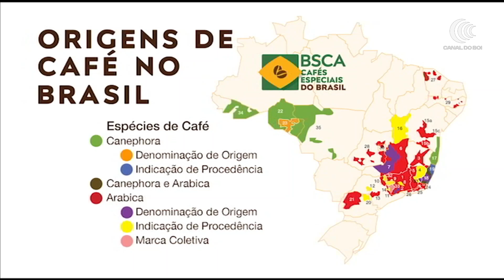Brasil tem mapa de café com 35 regiões produtoras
O Brasil já tem um mapeamento atualizado da produção de cafés especiais. O trabalho foi elaborado pela Associação Brasileira de Cafés Especiais, a BSCA que visa divulgar o café brasileiro no exterior. De São Paulo, Valter Puga Jr. tem mais informações.